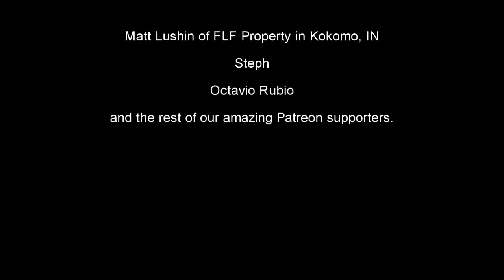Questions and Change | crossover with Dualistic Unity / Cageless Podcast #20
Why do we need control? In this week's crossover episode, I speak with Ray and Andrew of Dualistic Unity about religion, authentic relationships, historical male egotism, the Bible, making change vs. being the change, the importance of allowing the universe to work through you (as you) and so much more!

Instagram.com/jennijohnson
TikTok.com/@thejennijohnson